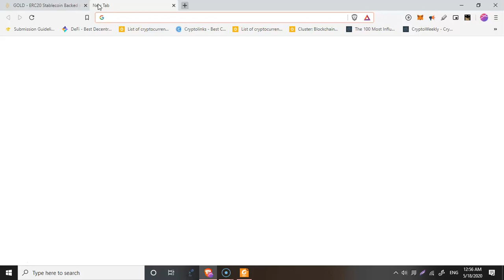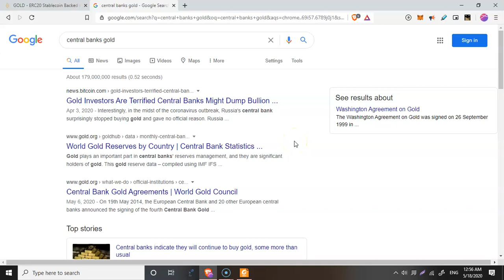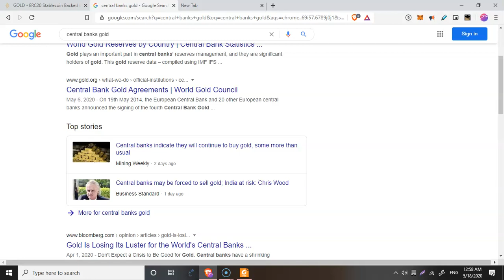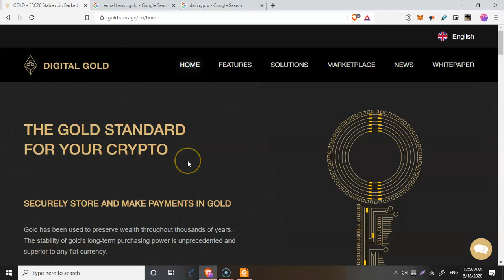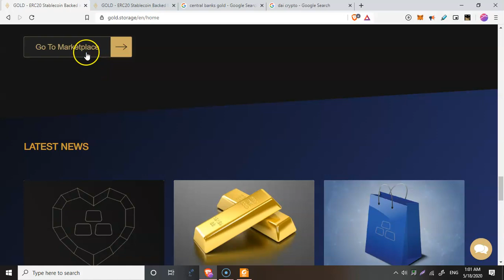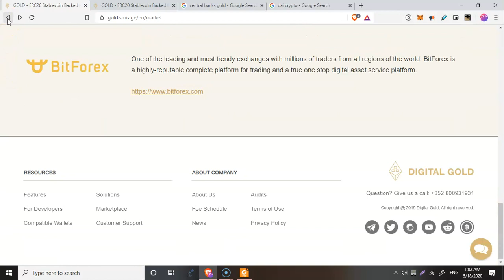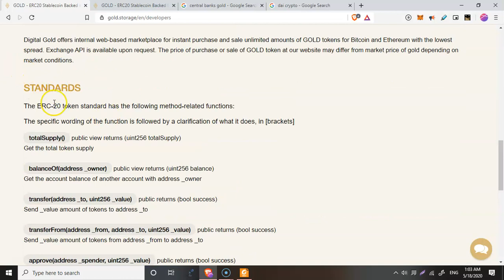GOLD ON THE BLOCKCHAIN WITH DIGITAL GOLD TOKEN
If the banks and wealthy individuals are investing in gold,you too should. Like the author of Rich Dad Poor Dad would say : GOLD IS GOD’S MONEY.
Digital Gold is a blockchain-based project, designed to make accessible
via the ERC-20 Ethereum-based GOLD token.